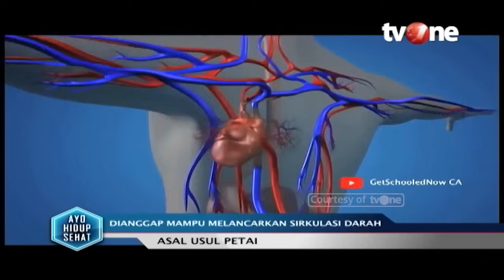Petai Bisa Menurunkan Hipertensi, Mitos atau Fakta? | Hidup Sehat tvOne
Hidup Sehat tvOne - Petai Bisa Menurunkan Hipertensi, Mitos atau Fakta?

(RA01)

Thankyou ☺❤
Hidup Sehat